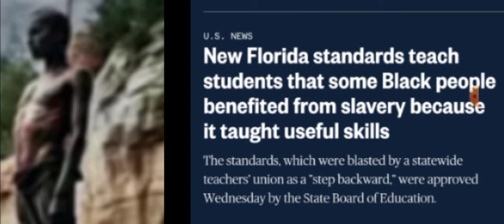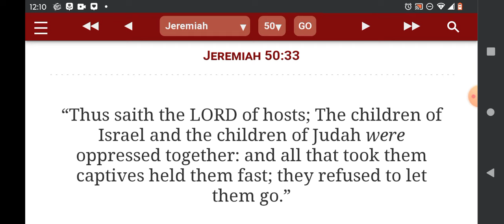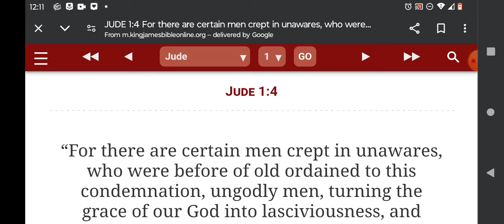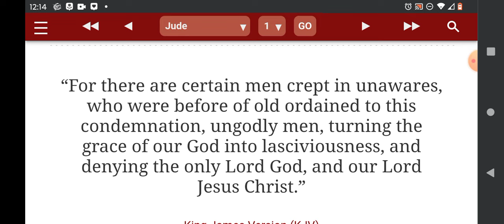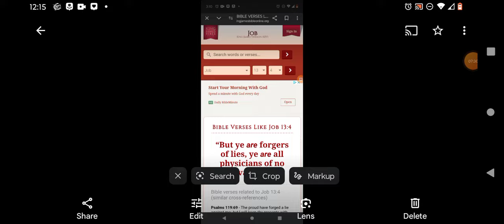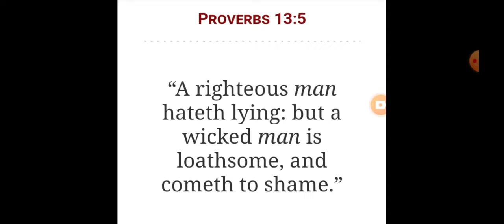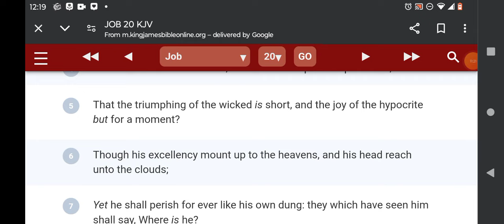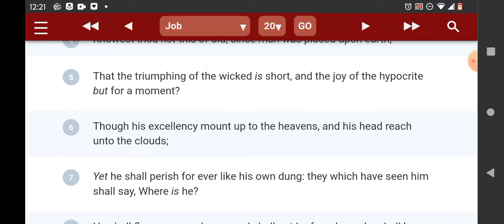the Joy of the hypocrit